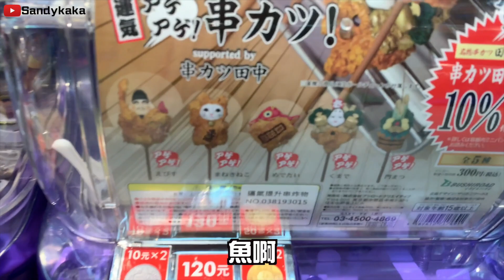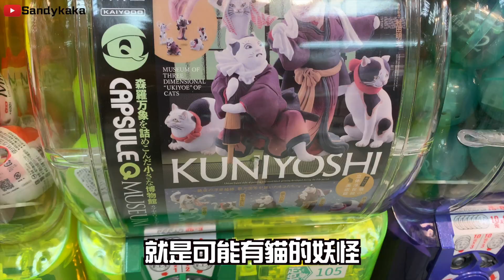【轉蛋#9】自己當歐后！台北地下街轉蛋｜Sandykaka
每週三六晚上6點更新，請記得開啟YouTube🔔通知！